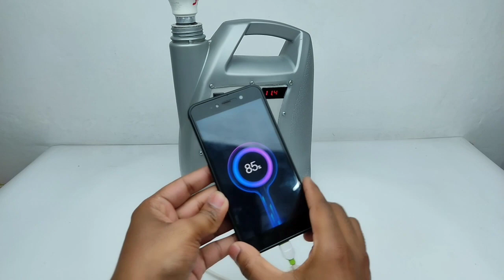inverter kaise banayen | How to make diy inverter at home | 200 watt inverter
maine use kiya hai

1).Oil box
2).200w inverter board
3).12v lead acid battery
4). XH-M601 module
5). 2x ac socket
6). 2 on/off switch
7). Digital volt meter
8). glue gun
9). pvc sheet

             hello friends so eis video me maine banaya hai ak rechargeable portable inverter jise ap bhi eis video ko dekh kar asani se bana skte ho so video ko step by step jarur dekhna.

homemade 12v to 220v mini inverter
Diy inverter kaise banaen
inverter kaise banaen ghar par
inverter banane ka tarika
how to make inverter  home in Hindi
inverter kaise banaye ghar par
Dc to Ac converter
12v Dc to Ac converter
12volt lead acid battery
XH-M601 12v charging control board
ups kaise banaen
rechargeable ups kaise banaye
how to make mini ups at home
ups kaise banaye
ups banane ka tarika in Hindi
power hub
power station kaise banaye
how to make rechargeable emergency light at home
emergency light kaise banaye
ghar par emergency light kaise banaen
diy projects
Power inverter kaise banaen ghar par
emergency light banane ka tarika

{ WARNING: - Entertain your self but always be safe,   and everything you do is at YOUR OWN RISK! }